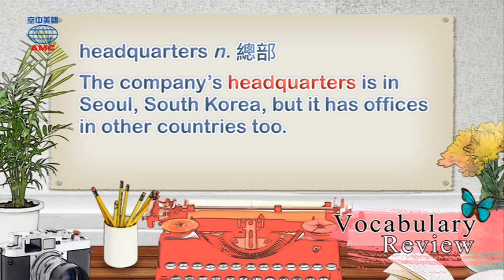2017年9月號Unit1【《金牌特務：機密對決》】-Vocabulary Review